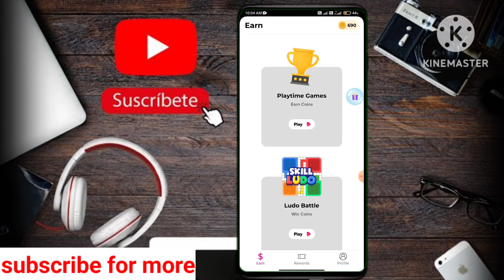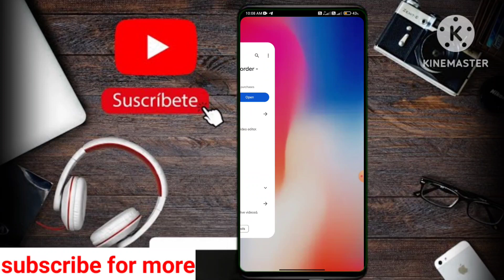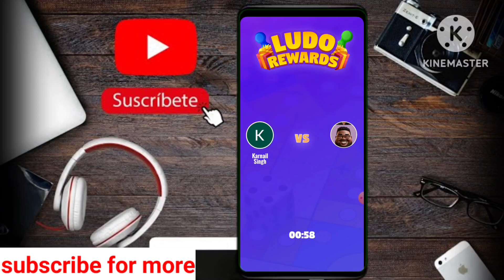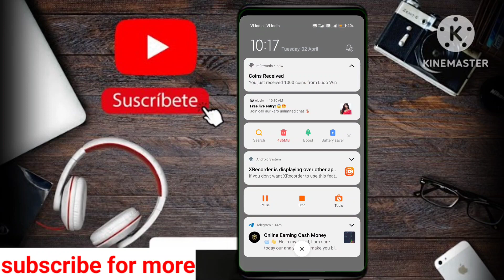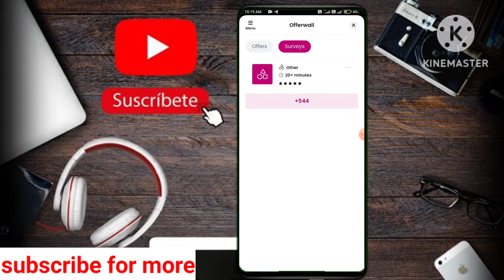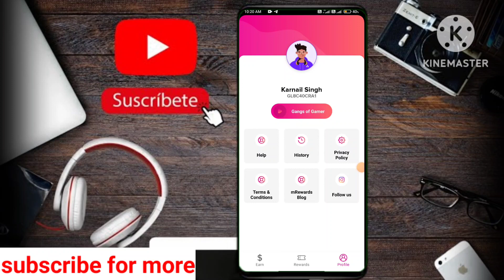इस एक App से कमाए ₹3000 रोज how to earn money 🤑🤑🤑🤑💰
earn money online app without investment
earn money online app download
earn money online app games
earn money online apk
earn money online app for students
adscash earn money online
apps to earn money online
answer questions and earn money online
best ways to earn money online gaming suraj ff.blogspot
best way to earn money online in india
best ways to earn money online for students
best platform to earn money online
become a virtual assistant to earn money online
best website to earn money online for students
best way to earn money online in india for students